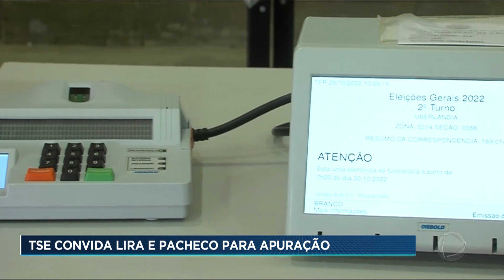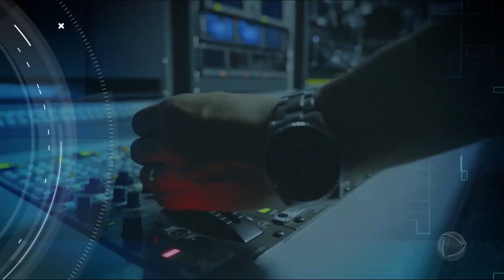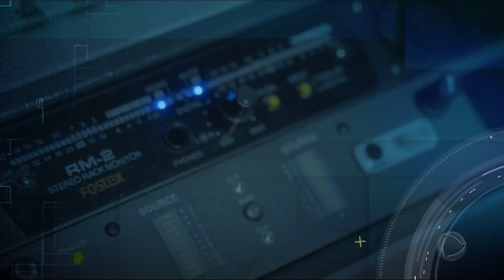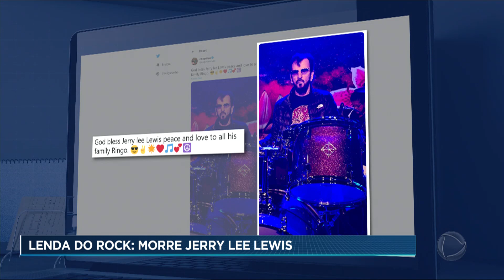Alexandre de Moraes convida presidentes da Câmara e do Senado para apuração dos votos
O Presidente do Tribunal Superior Eleitoral, Ministro Alexandre de Moraes, convidou os presidentes da Câmara, Arthur Lira, e do Senado, Rodrigo Pacheco, para acompanhar a apuração dos votos na sede do TSE neste domingo (30). Além de Lira e Pacheco, que ainda não confirmaram presença, todos os ministros do Supremo foram convidados. Veja também nesta edição do Boletim JR 24 Horas: Chuva causa alagamentos em cidades do Rio de Janeiro.